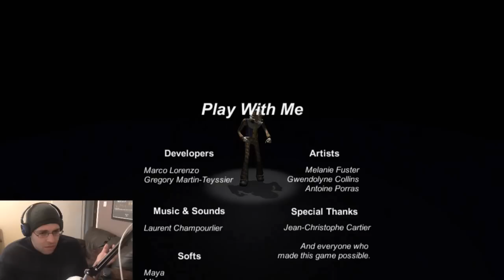PLAY WITH ME WARNING LOUD SCREAMS!